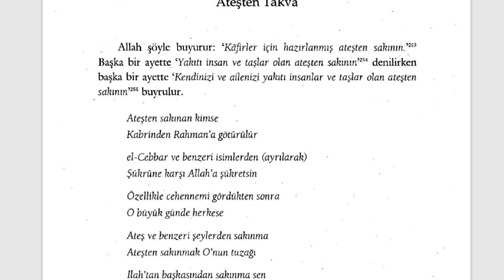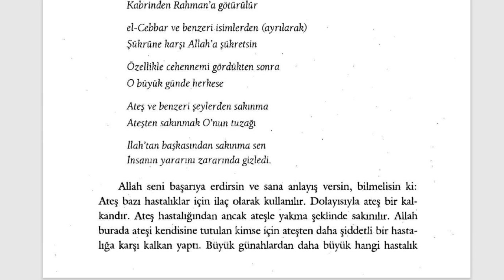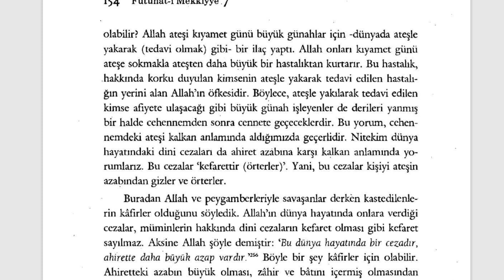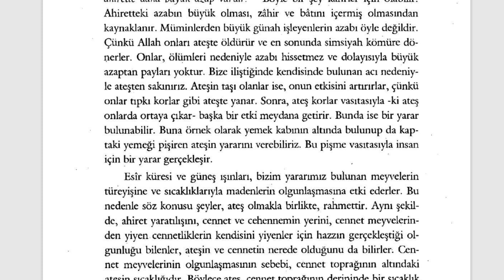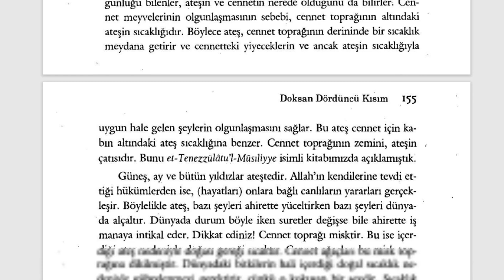Fütuhât-ı Mekkiyye - Cehennem ateşi kalkandır. (13. Sifr 94. Kısım)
SEKSEN YEDİNCİ BÖLÜM
Ateşten Takva
🕘Okunan Yerler:

00:00 Ateşten Takva

Kısa kısa notlar:

*Ateş bazı hastalıklar için ilaç olarak kullanılır. Dolayısıyla ateş bir kalkandır.
*Dünya hayatındaki dini cezaları ahiret azabına karşı kalkan anlamında..
*Cennet meyvelerinin olgunlaşmasının sebebi, cennet toprağının altındaki ateşin sıcaklığıdır.

Fütuhât-ı Mekkiyye Sesli Kitap (Tamamı)